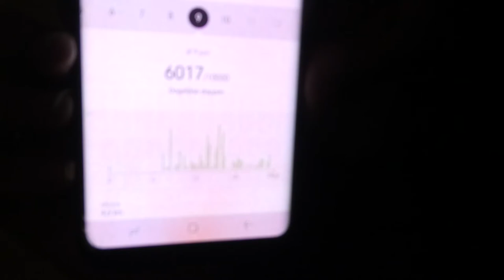AFTER BIRTHDAY CHEATDAY - VLOG 484 👠 MAMMA OP HAKKEN